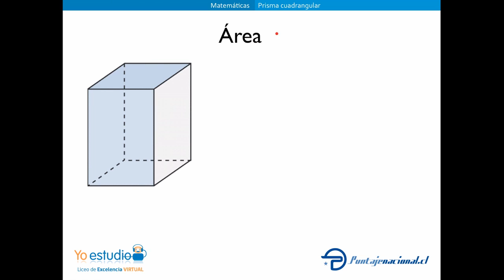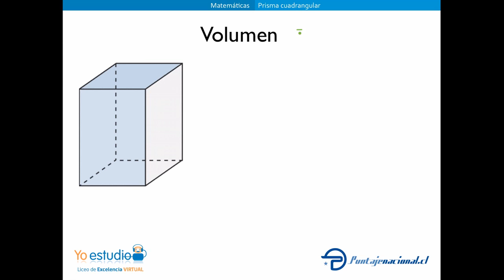Prismas cuadrangulares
Qué son y las características de los prismas de base cuadrada.